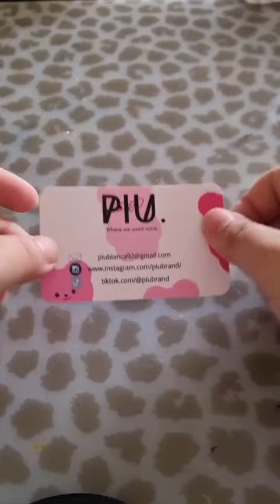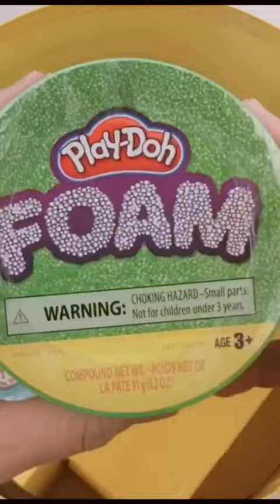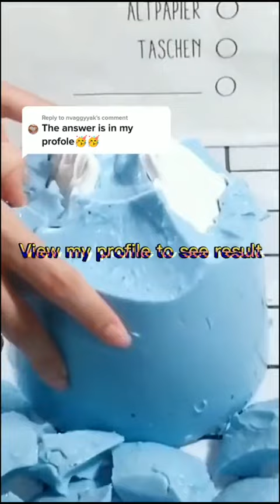Satisfying Slime Storytime ❤️💛💚 Best Tiktok Compilation 01 # (256)